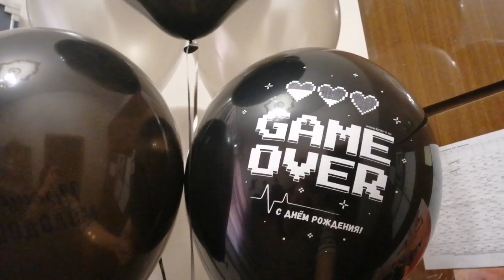Празднуем совершеннолетие сына💃🕺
Всем привет. Я Наталья Лим - мастер по маникюру, педикюру и наращиванию ногтей. На этом канале вы можете увидеть то, как я пою, а также мои кулинарные советы и многое другое.